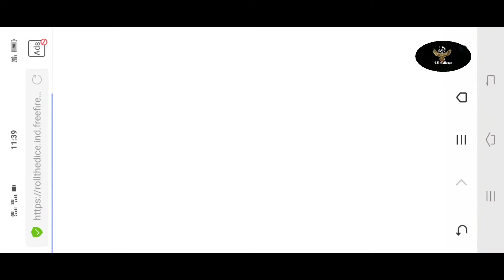New Update||M1887|| M1014 Gun Skin|| Incubator Bundle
Free Fire New Update M1887 gun skin M1014 Gun Skin new incubator map incubator dress bundle ect geting 1000 diamond